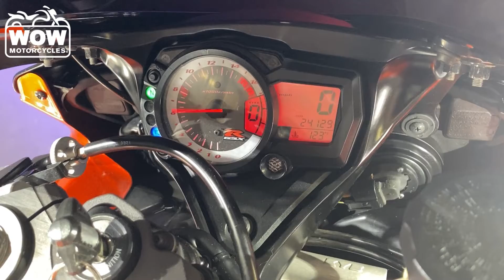2008 Suzuki GSX-R 750